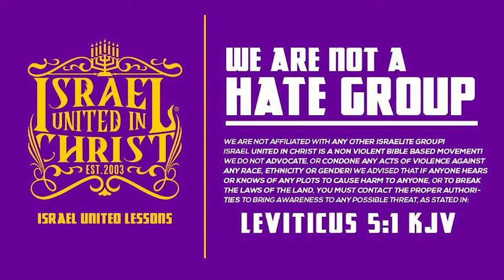IUIC | How Can You Love God Yet Hate His Laws